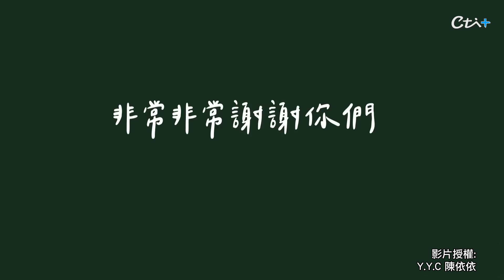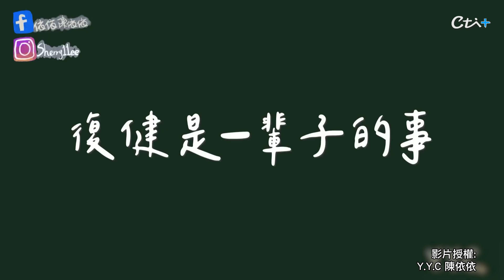納豆術後復健影片曝光 穿衣需5分鐘女友暖陪 | 天編推播@中天新聞CtiNews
❆更多豐富內容點擊#天編推播❆